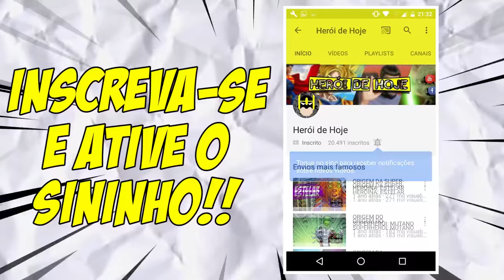ORIGEM DO SUPER-HERÓI: CHARLES XAVIER